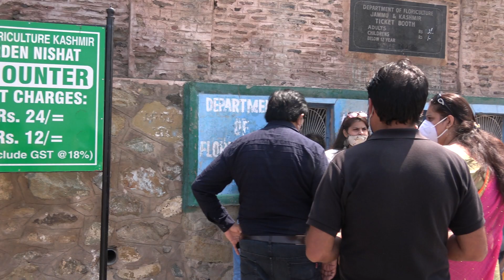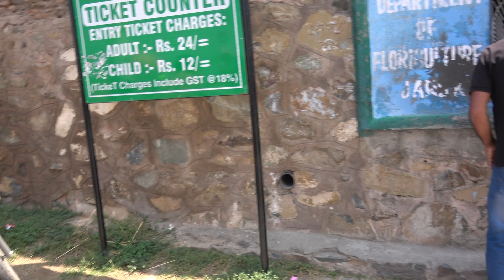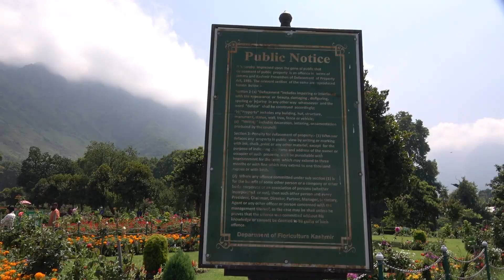20210816 Nishat Garden Strolling 1